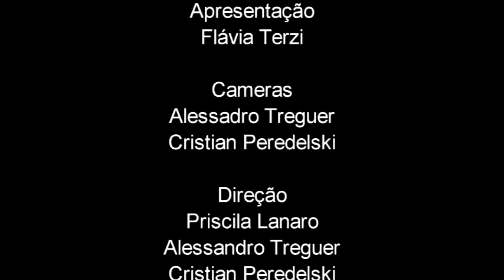FlaviaTerziTV - Quadro Japonês com Mayumi Akamine - Episódio 41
Ela morou no Japão e se apaixonou por papel e origamis, é claro. Unindo as técnicas de origami e scrapdecor ela traz pra nós este quadro japonês delicado e cheio de ideias.

Faça parte deste grupo de pessoas que amam scrapbook, artesanato e criatividade. Conteúdo semanal gratuito por e-mail